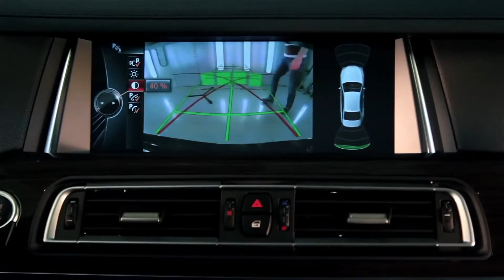BMW 7 series (F01/02) - камера заднего вида + iPAS & PDC функции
К штатному монитору BMW 7 series (F01/02) через интерфейсный модуль подключена и интегрирована полноценно в штатную парковочную систему камера заднего вида